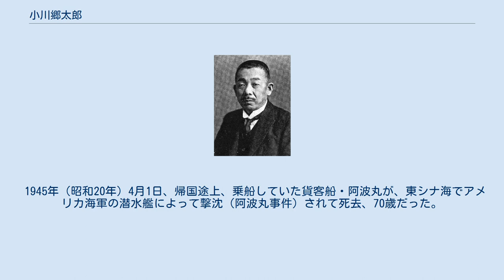小川郷太郎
小川 郷太郎（おがわ ごうたろう、1876年（明治9年）6月9日 - 1945年（昭和20年）4月1日）は、大正・昭和期の日本の財政学者、政治家。
京都帝国大学教授、拓殖大学学監、衆議院議員、商工大臣、鉄道大臣などを歴任。
従三位勲一等法学博士。
 明治9年（1876年）6月9日、岡山県浅口郡里庄町で村山菊蔵の長男として生まれる。
岡山県医局長で医師の小川知彰の養子となり、岡山中学、開成中学、旧制第一高等学校を経て、1900年（明治33年）東京帝国大学に入学。
 1903年（明治36年）東京帝国大学法科大学政治学科を首席で卒業して、大蔵省に入省する。
翌1904年（明治37年）新設されたばかりの京都帝国大学経済学部に迎えられた。
 財政学研究のためヨーロッパに6年間に渡り、ドイツ、オーストリアなどで学んだ。
帰朝後は京都帝国大学教授、同大経済学部長を歴任。
1917年（大正6年）には法学博士号を授与された。
 1917年（大正6年）に京都帝大在職のまま、京都市から第13回衆議院議員総選挙に立候補し、当選する（のちに岡山県に移る）。
以後、当選8回。
1924年（大正13年）には京都帝大を辞して、拓殖大学の学監に就任。
また拓殖大学で教鞭もとった。
 政治家としては当初は新政会に所属し、のちに政友本党の結党に参加した。
政友本党では政務調査会長を務める。
政友本党と憲政会が合同して立憲民政党が結党されたのにともない民政党に入党し、民政党岡山県支部長、民政党政務調査会長。
1929年（昭和4年）成立の濱口内閣で大蔵政務次官に任命される。
 1936年（昭和11年）廣田内閣の商工大臣、1940年（昭和15年）第2次近衛内閣の鉄道大臣を歴任した。
第二次世界大戦中の1943年（昭和18年）大政翼賛会の総務、ビルマのバー・モウ政権の最高顧問として同国に赴任し、財政再建にあたった。
 1945年（昭和20年）4月1日、帰国途上、乗船していた貨客船・阿波丸が、東シナ海でアメリカ海軍の潜水艦によって撃沈（阿波丸事件）されて死去、70歳だった。
 漢詩を良くした。